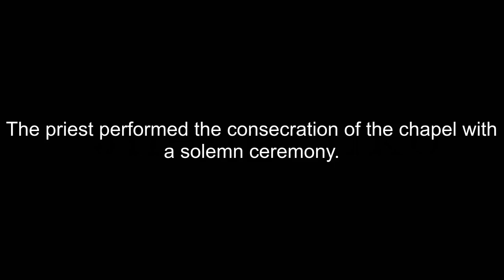How To Pronounce Consecration